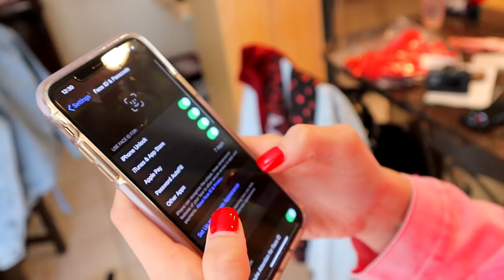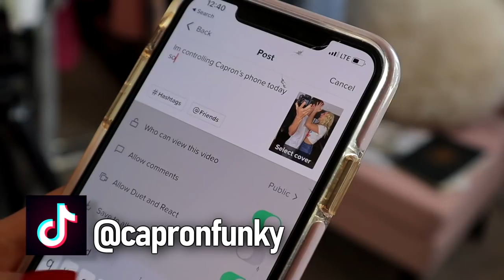Rydel Controls My iPhone For 24 HOURS!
I let my girlfriend/fiancee control my iphone for 24 hours.
Follow My Friends...